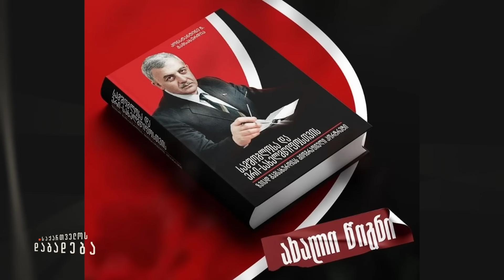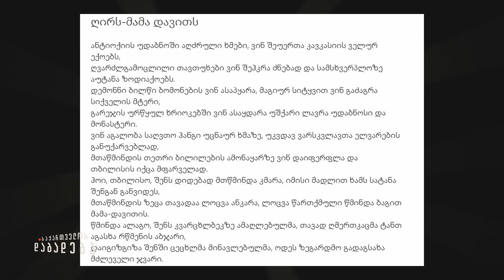კონსტანტინე ზ. გამსახურდიას მიერ მოყოლილი პირველი პრეზიდენტის ისტორია - “საქართველოს დაბადება”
👤 დიპლომატი, მეცნიერი, პოლიტიკოსი, პირველი პრეზიდენტის ზვიად გამსახურდიას შვილი კონსტანტინე ზ. გამსახურდია იაგო ხვიჩიას საავტორო გადაცემაში "საქართველოს დაბადება".

🔴 კონსტანტინე ზ. გამსახურდია პირველი პრეზიდენტის ისტორიას გვიზიარებს:

00:00 - Intro
03:00 - შესავალი/წარდგენა
06:00 - რა უნდოდა ზვიად გამსახურდიას, როგორ ქვეყანაზე ოცნებობდა - კონსტანტინე გამსახურდიას წიგნი პირველი პრეზიდენტის შესახებ
08:40 - კოლხური კოშკის კონტექსტი: კონსტანტინე გამსახურდიას ოჯახი - როგორ გარემოში იბადება ზვიად გამსახურდია
13:00 - ზვიად გამსახურდიას და მერაბ კოსტავას ორგანიზაცია “გორგასლიანი” - მოზარდობის პერიოდი
22:00 - რუსი სამხედრო ოფიცრების ცემა და გამსახურდია-კოსტავას დაკავება: “ისინი გადაიყვანეს ფსიქიატრიულში”.
25:30 - დისიდენტობის პერიოდი, აკრძალული ლიტერატურის გავრცელება - ედუარდ შევარდნაძის ვიზიტი კონსტანტინე გამსახურდიას ოჯახში
38:30 - საბჭოთა საქართველოს ციხეები - სასურველი ჩვენების მიღების ფორმები
41:40 - ძარცვა საპატრიაქროში - ზვიად გამსახურდიას და მერაბ კოსტავას როლი გაიოზ კერატიშვილის საქმეში
47:20 - ზვიად გამსახურდიას მონანიება
58:20 - დისიდენტების ურთიერთობა ილია მეორესთან
1:03:30 - ზვიად გამსახურდიას მწერალთა კავშირიდან გარიცხვა - მწერლების როლი
1:12:40 - ზვიად გამსახურდიას და მერაბ კოსტავას ურთიერთობა
1:16:00 - გამოსვლები და პროტესტი ზვიად გამსახურდიას წინააღმდეგ
1:25:20 - ექსკურსია მუზეუმში, სადაც გადაცემა იწერება
1:35:00 - ღირსების სასამართლოს კონტექსტი - კონფლიქტის მიზეზები
1:51:15 - მერაბ კოსტავას როლი ორი დაპირისპირებული ფრთის შერიგების პროცესში
1:52:30 - “ვერცერთი ლიდერი შეძლებდა დაშლას”, - 9 აპრილის კონტექსტი
2:07:50 - ლიდერი - მერაბ კოსტავა - რა იცვლება მისი გარდაცვალების შემდეგ
2:18:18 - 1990 წლის კონტექსტი - საარჩევნო წელი
2:23:10 - პრეზიდენტი ზვიად გამსახურდია - პოლიტიკური ხედვები და მისია
2:35:20 - ძალაუფლების დაკარგვა - მიზეზები
2:38:10 - ედუარდ შევარდნაძის და ზვიად გამსახურდიას ურთიერთობა
2:39:50 - გროზნო, დევნილობის პერიოდი - ურთიერთობები ჯოხარ დუდაევთან და აფხაზეთის საკითხი
2:53:40 - “დასდევდნენ ფეხდაფეხ”, - ზვიად გამსახურდიას გარდაცვალება
3:00:00 - ზვიად გამსახურდიას იდეოლოგა და გავრცელებული ცრუ ინფორმაციები
3:06:00 - ზვიად გამსახურდიას ურთიერთობა ოჯახთან და შვილებთან